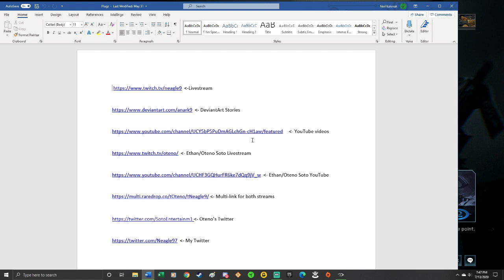Hyper-Lethal (117): Hold the zone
Halo 2A Campaign: Part 117
-- Watch live at 6 P.M. to 8:00 P.M. Pacific Mondays